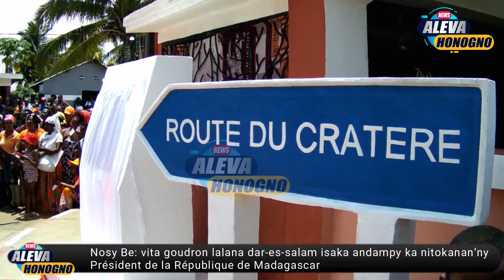Aleva Honogno, Nosy Be fitokanana lalana mampitohy Dar-es-salam sy Cratère vita goudron.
Fitokanana ny lalana mampifandray an’i Dar-es-salam sy Cratère izay simba tanteraka an-taonany maro no nitokanan’ny Filoham-pirenena Andry Rajoelina sy Ramatoa Mialy Rajoelina vadiny ny fidinana ifotony izay tanterahin’izy ireo teto Nosy Be. Mirefy 1km300 io lalana Dar-es-salam sy Cratère.

Fiaraha-miasan’ny Fitondram-panjakana sy ny Banky Iraisam-pirenena tamin’ny alalan’ny tetikasa PIC no nahatontosana ny fanarenana manontolo ireo fotodrafitrasa ireo izay naverina tara manontolo, ary kendrena hitondra fampivoarana ara-toekarena lehibe ho an’ny distrikan’i Nosy Be, indrindra eo amin’ny lafin’ny fampiroboroboana ny fizahantany.

Eo amin’ny lafiny fampiroboroboana ny sehatry ny fizahantany ihany dia nanambara ny Filoham-pirenena fa eo am-pandinihana ny hampitomboana ny isan’ny sidina mivantana eto Nosy Be ny Fitondram-panjakana ankehitriny, raha miisa 13 isan-kerinandro izany izay mitondra mpizaha tany miisa 1500 amin’izao fotoana izao.